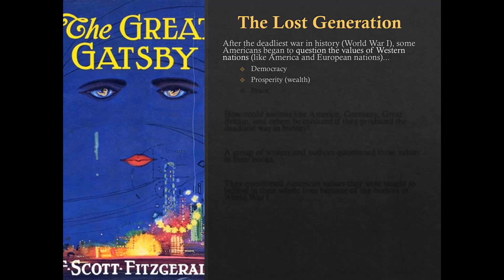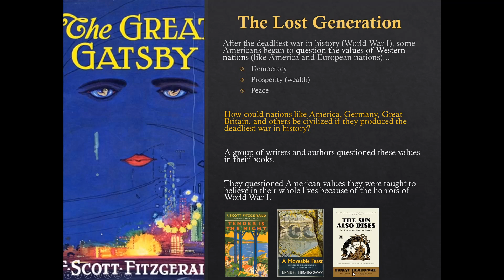The Lost Generation | US HISTORY HELP: The Roaring Twenties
Who was the Lost Generation of authors and writers, what they wrote about, and why they wrote about it.

TEK 24A: describe how the characteristics of and issues in U.S. history have been reflected in various genres of art, music, film, and literature;